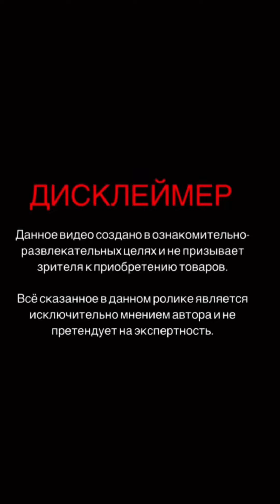НЕВЕРОЯТНАЯ НИША ЗА КОПЕЙКИ или гурманика не для всех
Это просто шок-контент!
Рассказываю про невероятную новинку этого года от невероятного бренда.